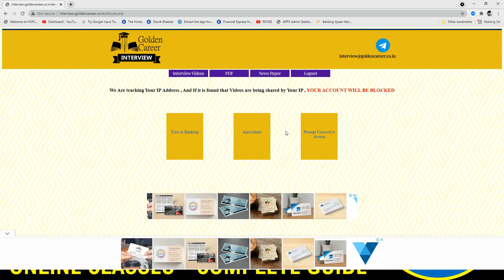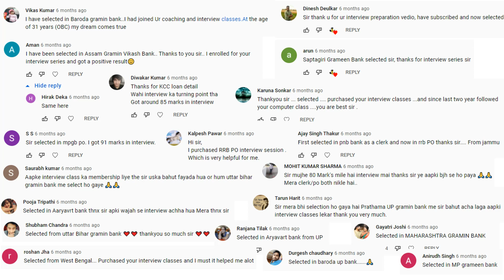IMPORTANT PDF RELATED TO AGRICULTURE AND PCA | IBPS RRB PO INTERVIEW 2021 | PART 23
249 Rs For First 1000 Registrations , 399 thereafter